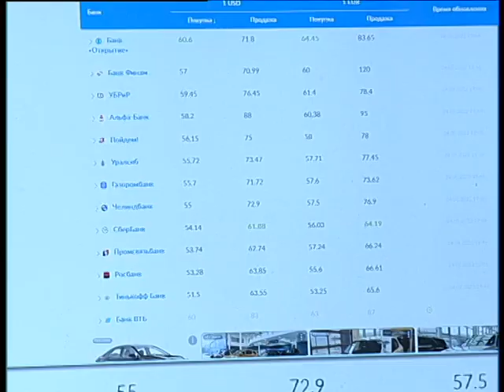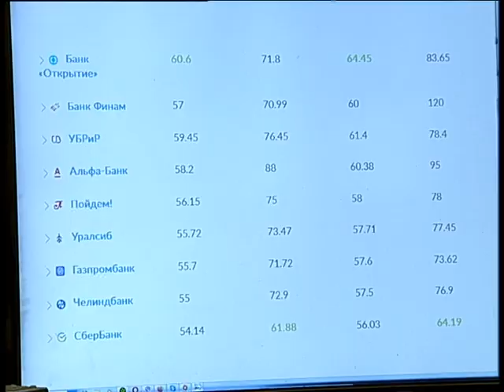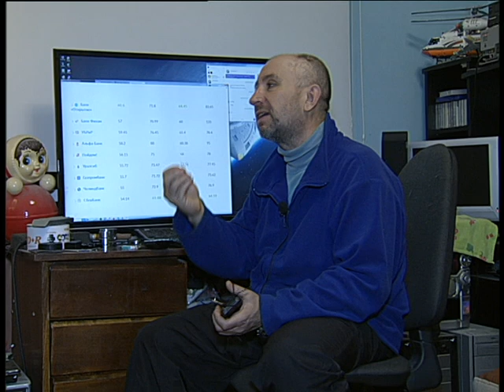Russian bank curansy disaster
Челейкин Алексей - скотство Русских банков, Cheleykin Alexey - Russian bank curansy disaster